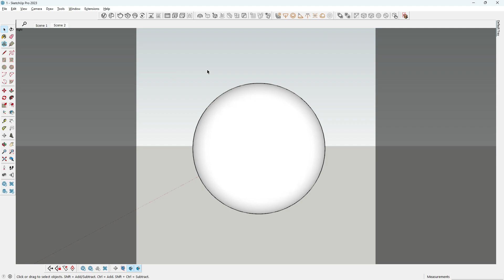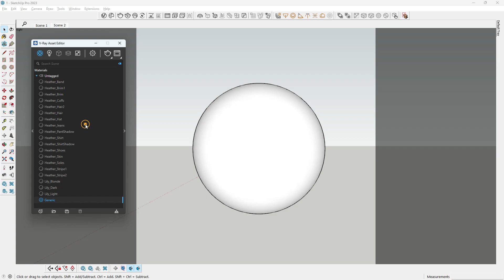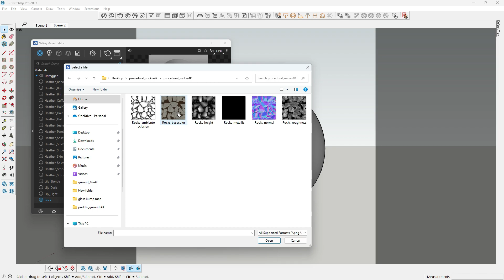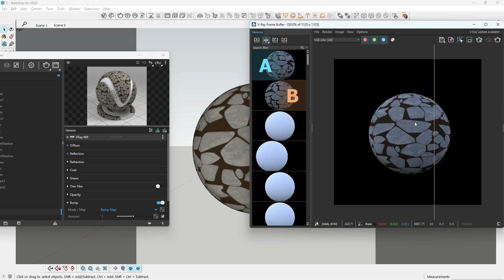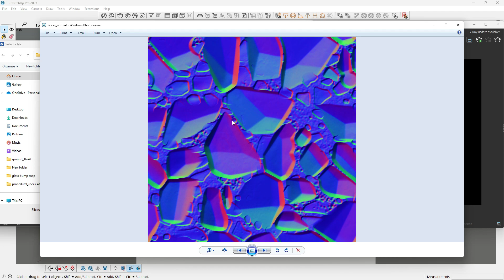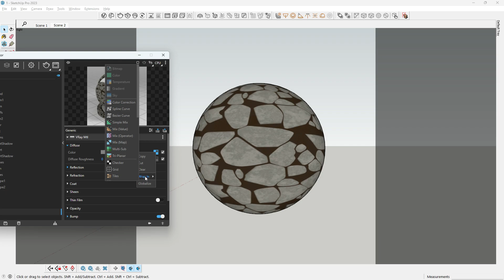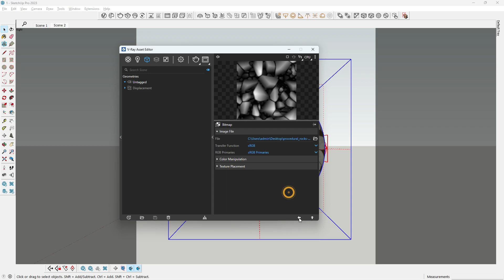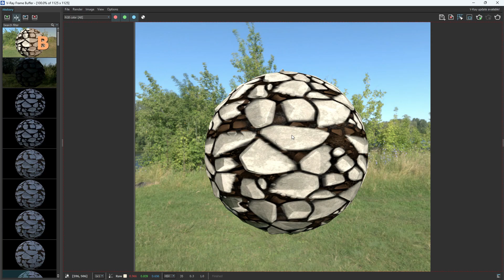PBR Material in SketchUp Vray | PBR Materials| how to make fabric material in vray SketchUp